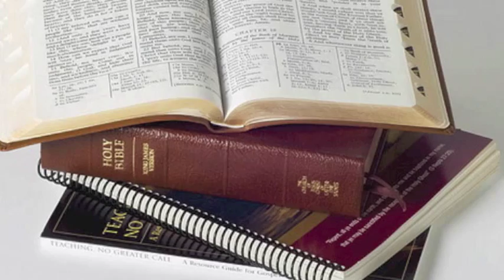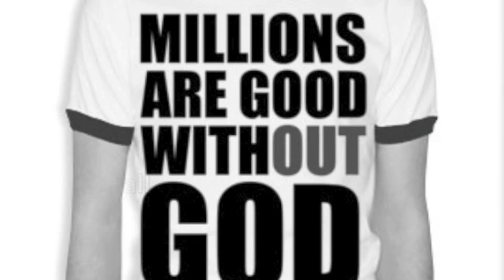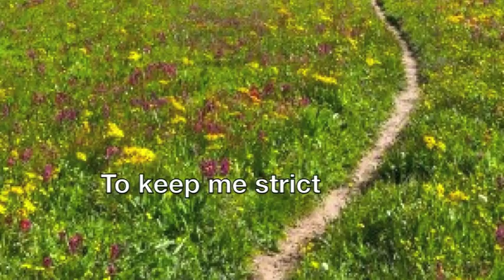I Love the Lord (Be Still My Soul) - Combined BYU Mens Choirs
This is a recording of a hymn that was sung by some men from the Combined BYU Choirs in the April 2007 Priesthood Session of LDS General Conference. I will never forget how I felt during this song while sitting in my Stake Center. The Holy Spirit bore such a powerful testimony to me that the Church of Jesus Christ of Latter-day Saints is the Lord's true church once again restored to the earth. I felt such incredible love for my Savior.